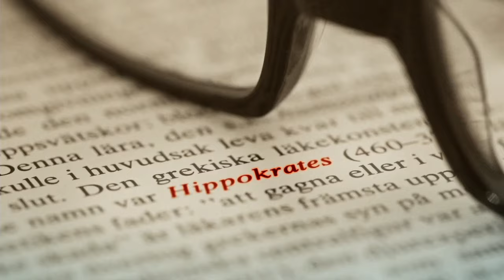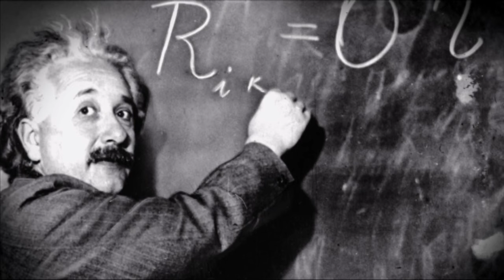Fråga doktorn om NPF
Borde jag utredas för ADHD, autism eller någon annan neuropsykiatrisk diagnos? Är det lönt att utredas när man är vuxen? I kväll ställer tittarna frågor direkt till experterna Ylva Ginsberg, överläkare och specialist och Linda Gjertsson, psykolog och specialist, som gästar Fråga doktorn. Som vanligt finns husdoktor Gunilla Hasselgren i studion. Programledare är Suzanne Axell.

Sändes mån 19 okt 2015